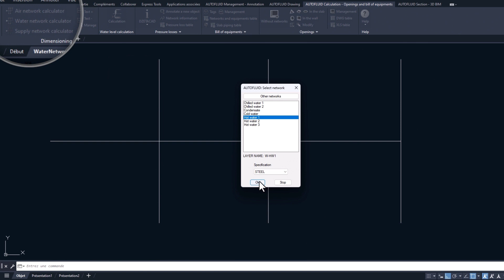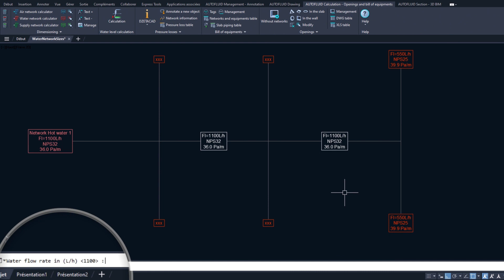Manuale AUTOFLUID : Calcolo delle tubazioni degli impianti termici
Come effettuare il dimensionamento delle reti negli impianti termici grazie al "Calcolo preliminare " dinamico di AUTOFLUID :

- Disegnare il tracciato della rete per il calcolo preliminare
- Trasformare il tracciato in uno scheda identificabile per il calcolo
- Indicare le portate sui terminali
- Il calcolo dei diametri è fatto.

Il vidéo completa il capitolo del manuale AUTOFLUID dedicato al "Calcolo dei diametri negli impianti termici".